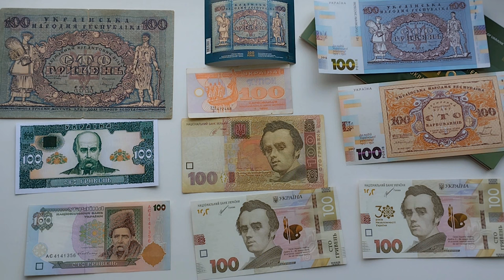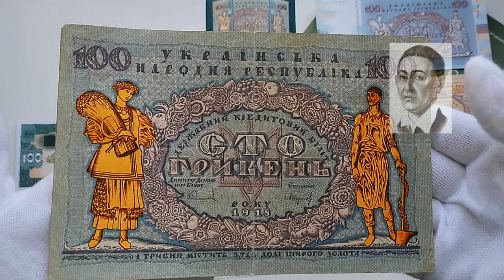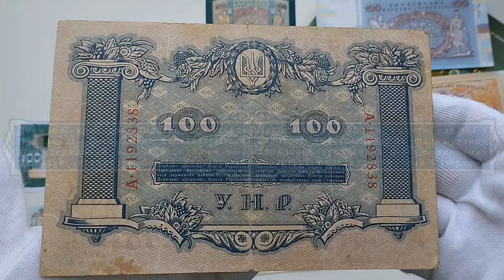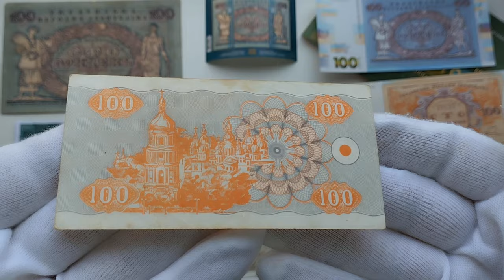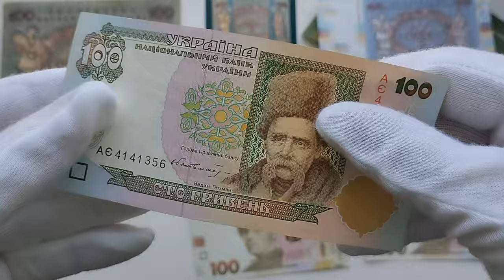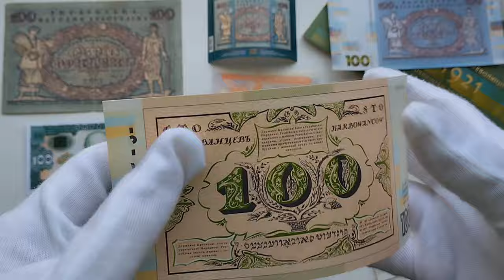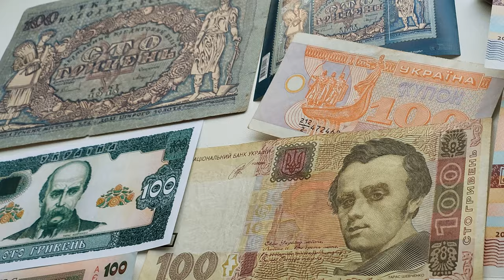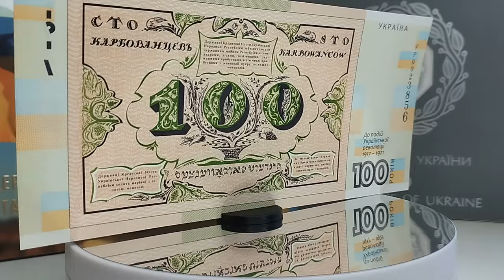Огляд банкнот України, 100 гривень - різновиди 1917-2021